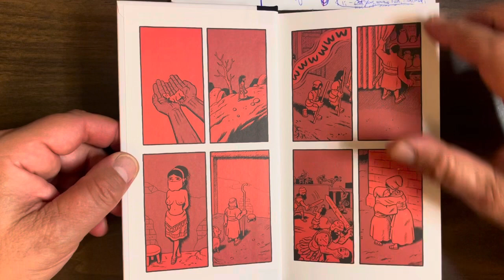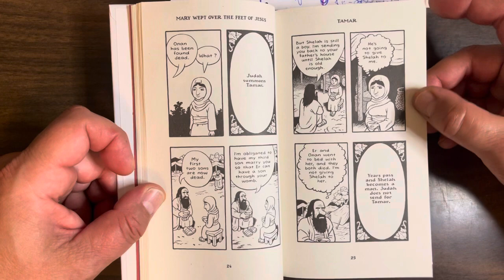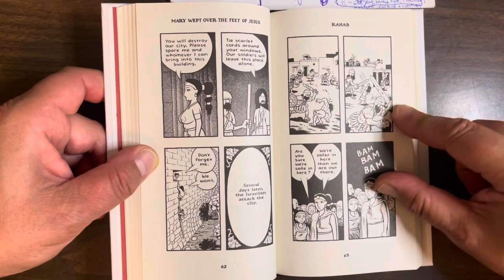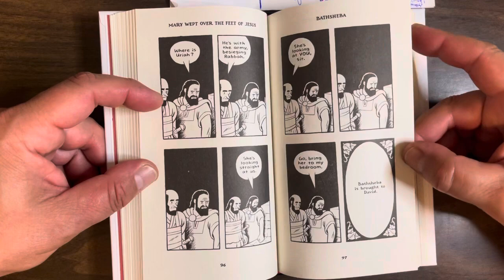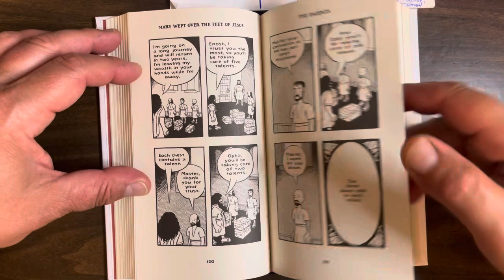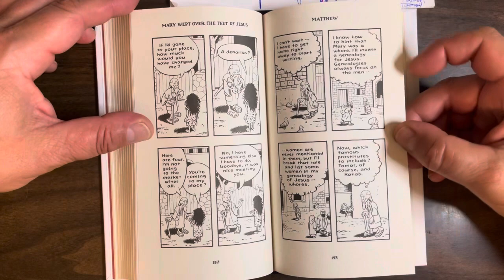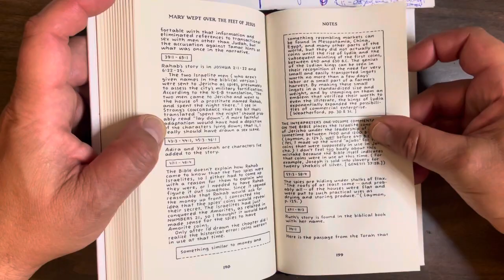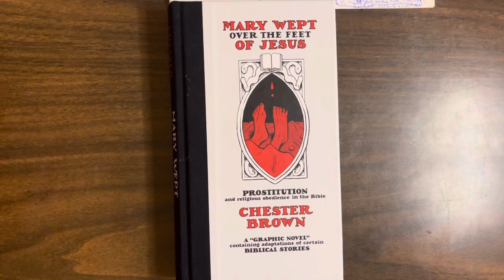Mary Wept Over The Feet Of Jesus: Chester Brown adapts biblical tales about prostitution. Very odd!